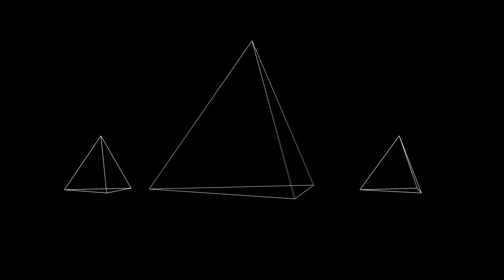New No Copyright Synthwave tune -- No Royalty -- Royalty free -- Copyright safe music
Release date: 6/29/23  Track: Clone Factory By: Sean Harrigan
All my music goes under creative commons, meaning you may use it without paying. I only ask for credit. Thanks for listening! Relevant words: study with me study music chill music mix synthwave background music relaxing music sleep cyberpunk vaporwave retrowave perturbator chillout 80s 90s no copyright song chillwave retro 80s music upbeat study music lofi music for studying no copyright songs synthwave no copyright retro wave no copyright free 80s type beat waveshaper synthwave remix blade runner Synthwave music Retro 80s style music synthesizer music electronic music Electronica darksynth